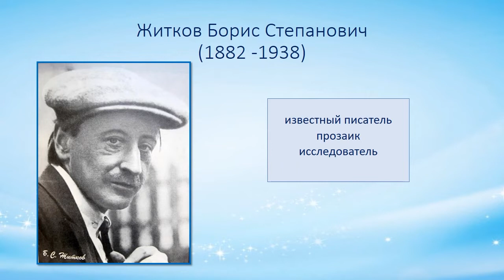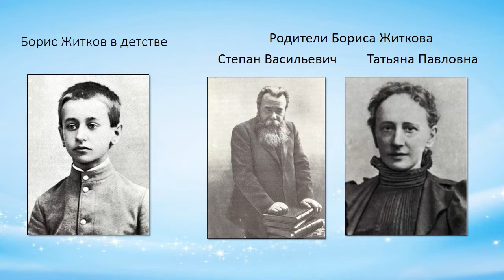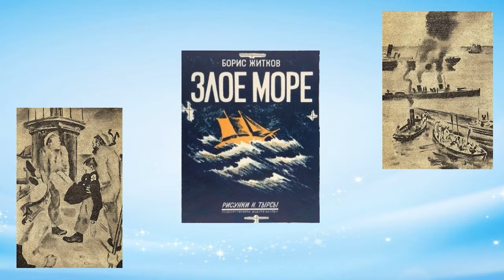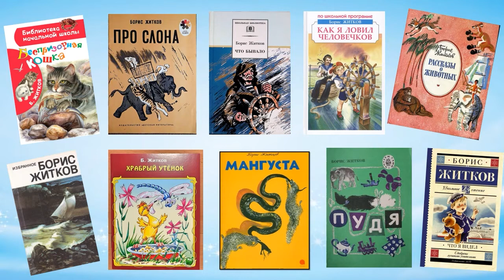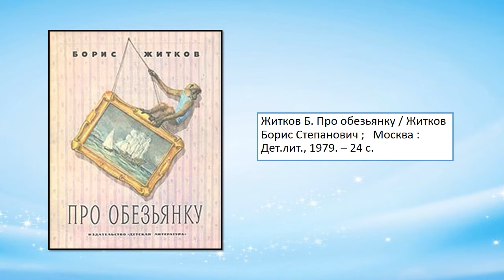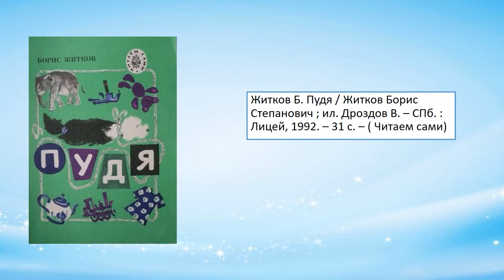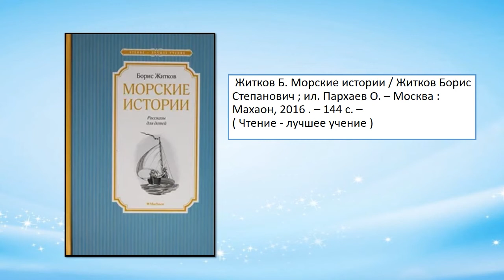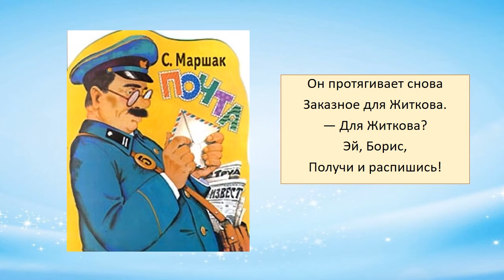Вечный Колумб. К 140 летию со дня рождения Бориса Житкова.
Исакогорская детская библиотека № 15 представляет вниманию аудитории видеопрезентацию о жизни и творчестве известного писателя Бориса Житкова. Больше интересных мероприятий на нашем сайте